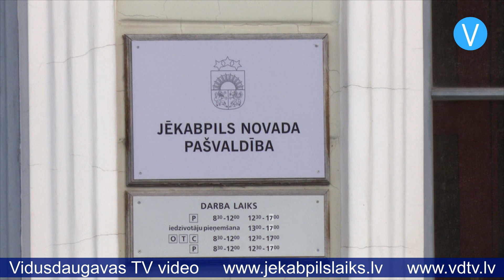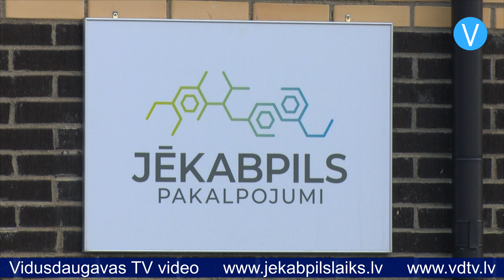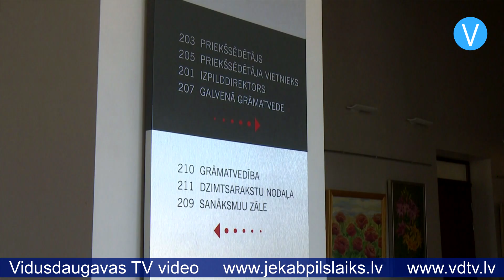KNAB rosina uzsākt kriminālvajāšanu pret Aivaru Krapu un vēl trim personām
Korupcijas novēršanas un apkarošanas birojs noslēdzis pirmstiesas izmeklēšanu kriminālprocesā, kurā šā gada janvārī tika aizturētas četras personas, tostarp toreizējais Jēkabpils pilsētas domes priekšsēdētājs, tagadējais Jēkabpils novada domes deputāts Aivars Kraps.

Latvijas televīzijas sniegtā informācija liecina, ka šodien Ģenerālprokuratūrai rosināts uzsākt kriminālvajāšanu pret Aivaru Krapu, kādreizējo pašvaldības kapitālsabiedrības “Jēkabpils pakalpojumi” vadītāju Guntaru Leitānu, bijušo domes deputātu Nikolaju Anuškeviču un viņa biznesa partneri Andreju Nadjkinu par iespējamu liela apmēra krāpšanu organizētā grupā. Krimināllietā iegūtie pierādījumi liecina, ka pērn laikā no aprīļa līdz decembrim divas pašvaldības amatpersonas un divas fiziskas personas esot vienojušās par pašvaldības budžeta līdzekļu izkrāpšanu.

Fiziskās personas, kuru pārstāvētajam uzņēmumam SIA “Energoterms” noslēgts pakalpojumu līgums ar pašvaldības kapitālsabiedrību SIA “Jēkabpils pakalpojumi”, rēķinos, iespējams, norādīja nepatiesu informāciju par piegādāto materiālu un veikto darbu apjomu, tādējādi saņemot samaksu no kapitālsabiedrības par faktiski neveiktiem darbiem. Vietvarai tādējādi radīts vairāk nekā 124,6 tūkstošu eiro liels mantiskais zaudējums.

Jēkabpils novada domes deputāts Aivars Kraps jau janvārī neatzina savu vainu, un viņa viedoklis nav mainījies arī tagad: “Es neatzīstu nekur, ka es esmu vainīgs. Un ja mēs paskatāmies nedaudz tālāk, tad manā situācijā tā dienesta ļaunprātīga izmantošana ir noņemta, jo sākotnēji tur figurēja virtuāli pa sociālajiem tīkliem divi panti.”

Aizdomas par iespējamu dienesta stāvokļa ļaunprātīgu izmantošanu un 3500 eiro piesavināšanos gan ir pret vienu citu lietā iesaistīto, kurš tagad jau vairs neieņem valsts amatpersonas amatu.

Jēkabpils novada domes priekšsēdētājs Raivis Ragainis skaidro, ka vietvaras darbību krimināllieta pagaidām neietekmē: “Ja mēs runājam par deputāta darbības pārtraukšanu vai nē, to īsti mēs nevaram kā pašvaldība ietekmēt, jo tas ir katra deputāta paša rokās, jo viņš ir ievēlēts no tautas. Droši vien, ka tikai kaut kādas atbildīgās institūcijas to var lemt citādāk, ja viņam ir notiesājošs spriedums. Bet šinī gadījumā tā ir lieta. Domāju, ka pašvaldībā darbs turpināsies tā, kā līdz šim turpinājās.”

Jēkabpils novada domē par krimināllietu runā izvairīgi, uzsverot, ka jāgaida gala spriedums. Jēkabpils novada domes deputāts Leonīds Salcevičs saka: “Cilvēks vēl nav notiesāts, nav pieņemts lēmums, to tikai rosina. Par to ir atbildīga prokuratūra. Ja pieņems lēmumu, gaidīsim tiesas spriedumu, bet arī tas, ka rosina, es negribu vainot, it kā viņi būtu noziedznieki. To var pierādīt tiesa, bet šis signāls, loģiski, nevienai pašvaldībai godu nedara.”

SIA “Energoterms” pērn uzvarēja vairākos pašvaldības uzņēmuma “Jēkabpils pakalpojumi” rīkotajos iepirkumos, piemēram, par minerālmateriālu maisījumu iegādi, tehnikas nomu darbam būvobjektos un ceļu būvmateriālu piegādi.

Sandra Paegļkalne